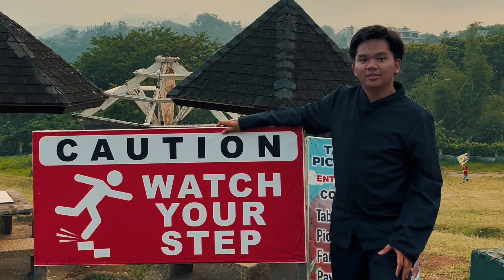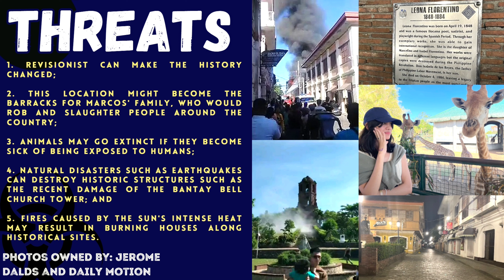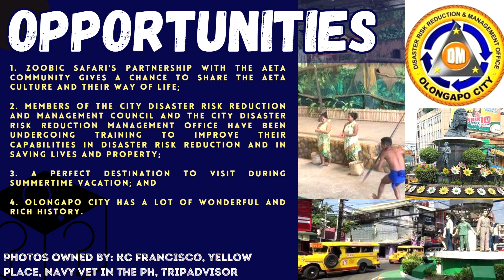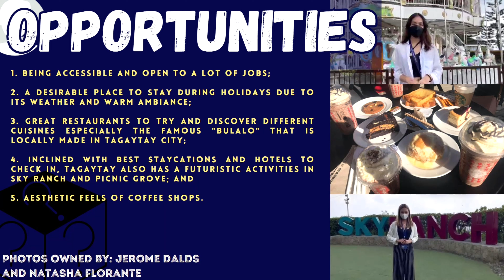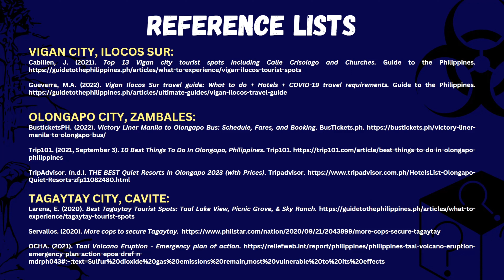SWOT ANALYSIS GROUP 3